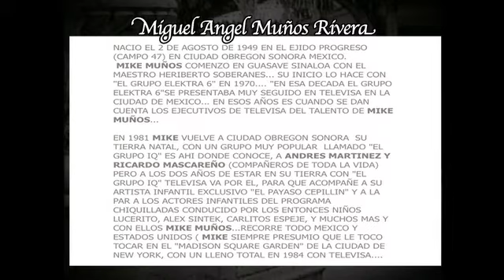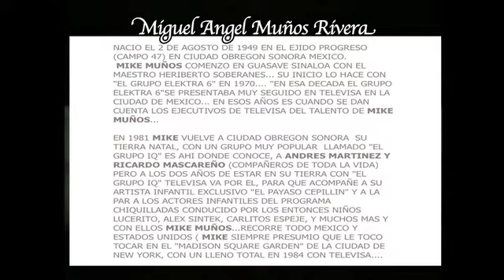La Voz del Valle Homenaje a laberinto/Mike munoz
Aqui les precentamos un programa mas de "La Voz del Valle" brindandole un merecido Homenage al Sr. Miguel Angel Munos Rivera... Quien perteneciera a la agrupacion llamada "Laberinto" por casi 25 anos Q.E.P.D El buen amigo Mike Munoz (EL CHULO) como lo conocian y llamaban sus amigos...